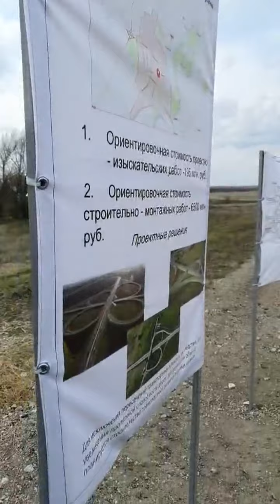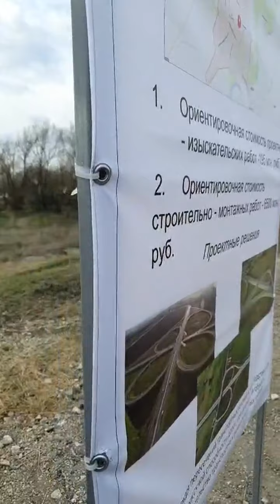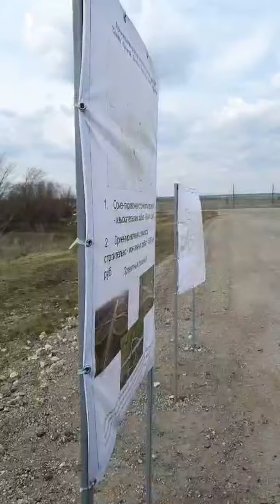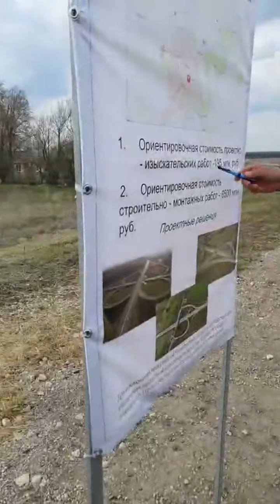Планы по строительству дороги в обход Пугачева